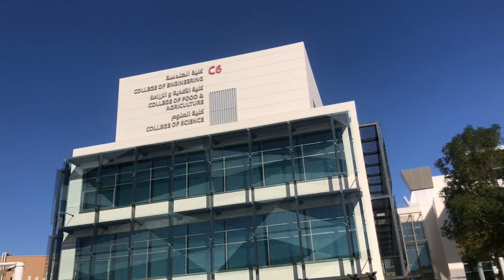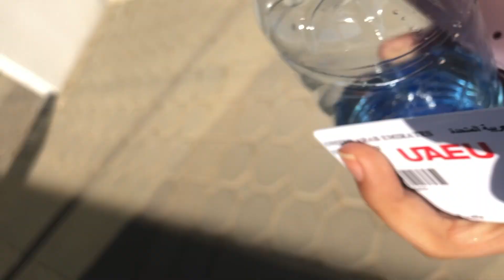نهاية رحلتي في جامعة الامارات